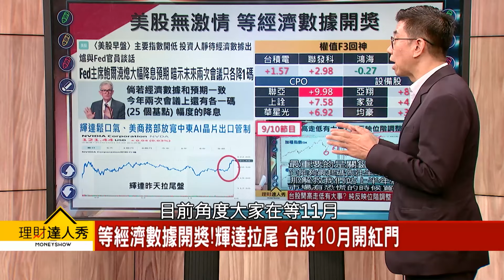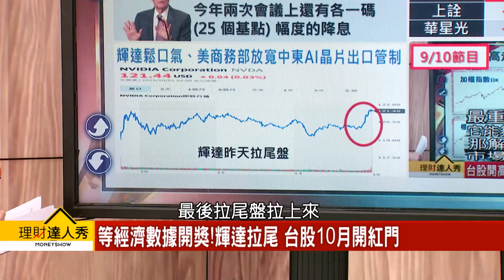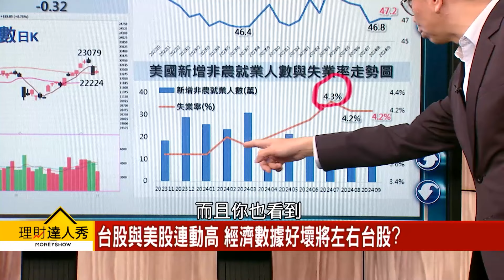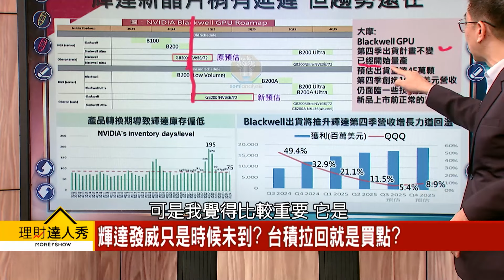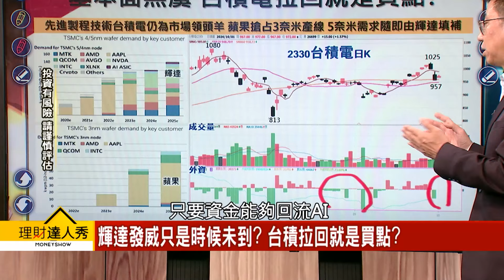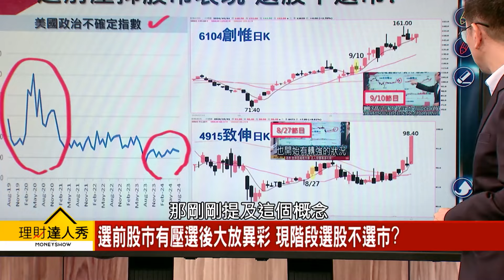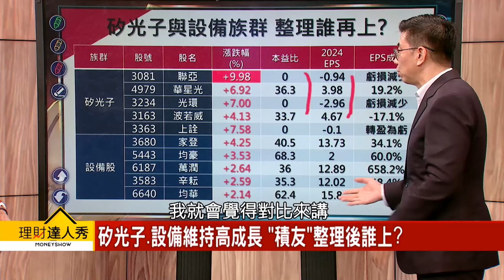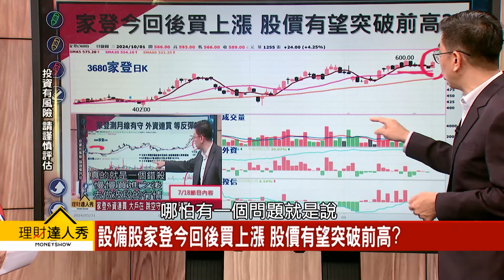【理財達人秀】等經濟數據 台積拉回買？ 設備、CPO 整理誰再漲？｜李兆華、蔡明翰 2024.10.01 part4